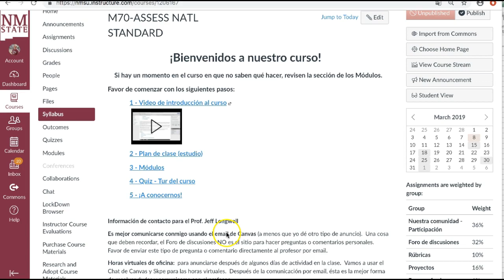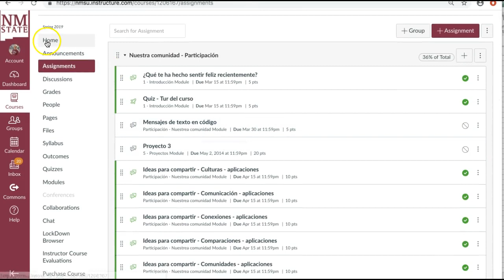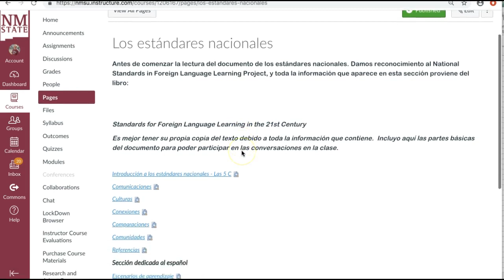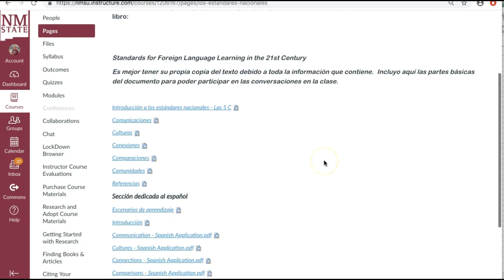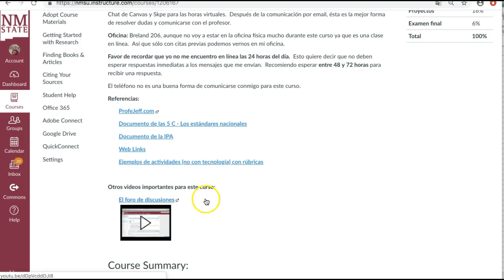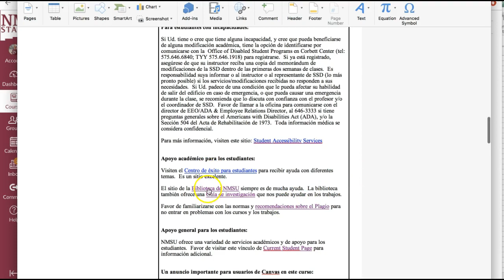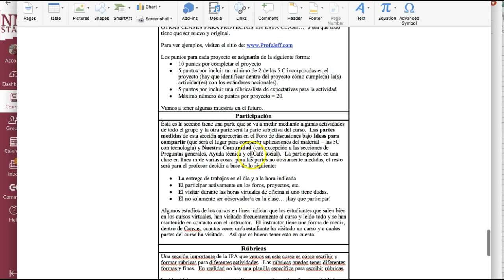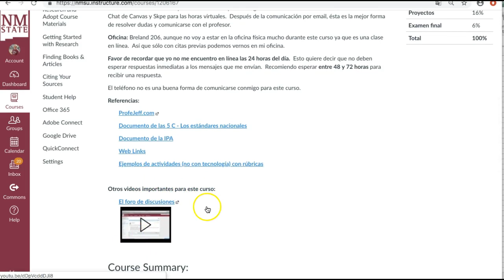SPAN 510 - Intro - Spring 2019